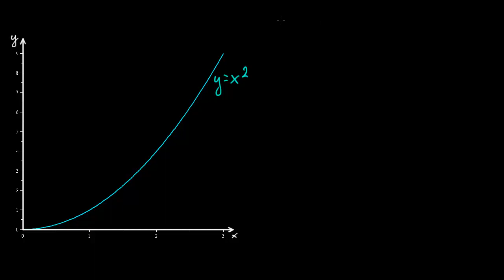Sieczna i średnie tempo zmian